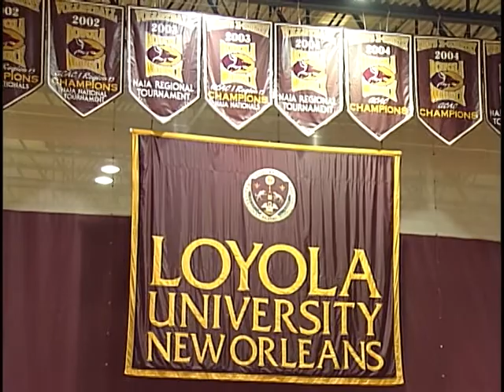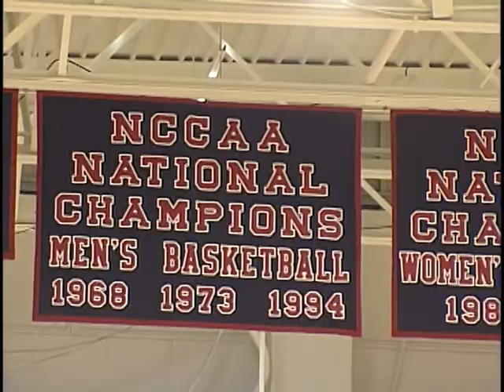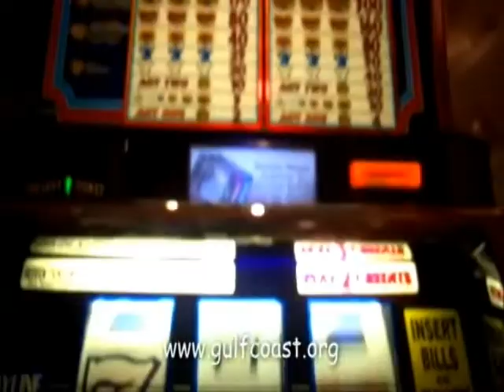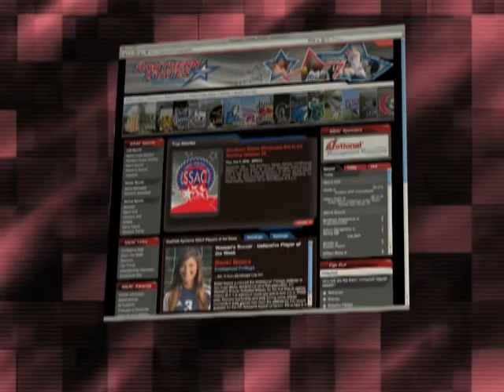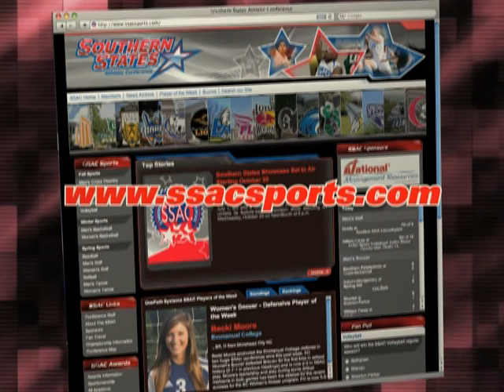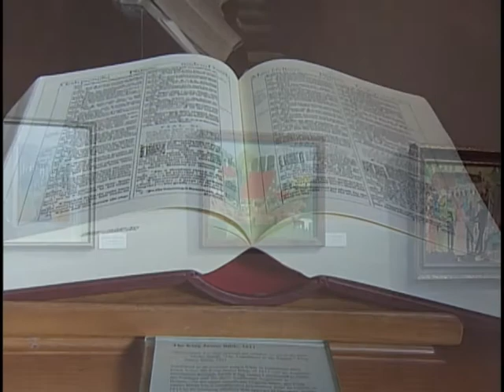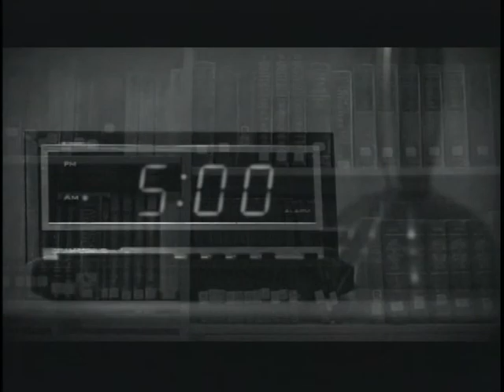SSAC Week #13 WCU B